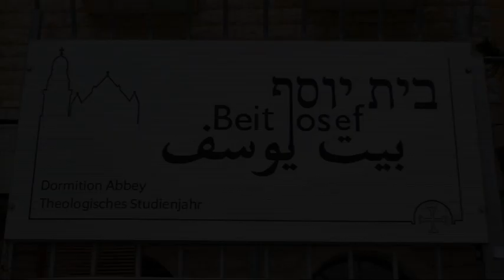DAAD-Programm Theologisches Studienjahr Jerusalem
Anlässlich der Fest-Veranstaltung "40 Jahre Theologisches Studienjahr Jerusalem: Grenzgänge, Übersetzungen, Begegnung" in Bonn äußerte sich Frau Prof. Dr. Margret Wintermantel, Präsidentin des Deutschen Akademischen Austauschdienstes (DAAD), am 21. Juni 2014 zu Qualität und Zukunft dieses DAAD-Programms: "Es ist für den DAAD selbstverständlich, dass man ein solches Programm nicht stoppen darf."